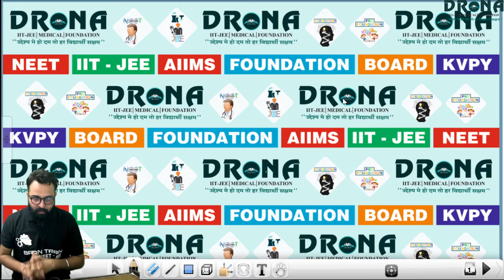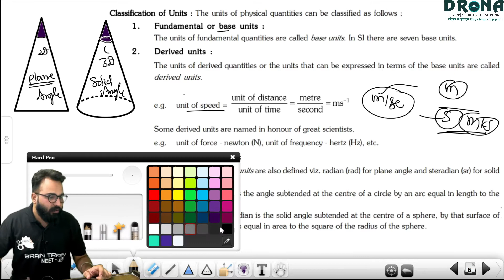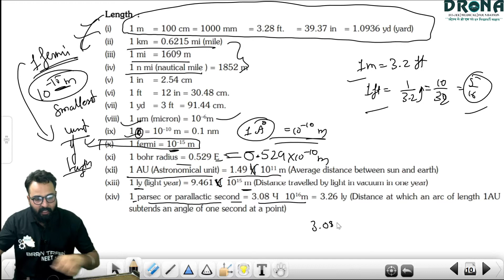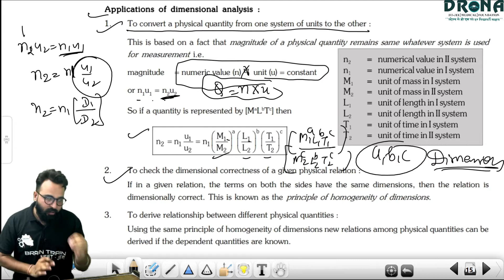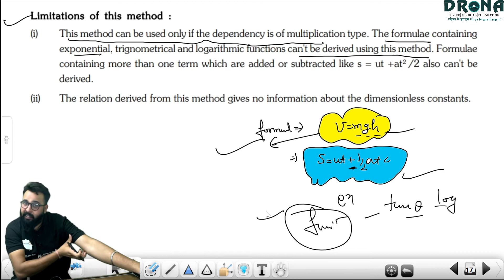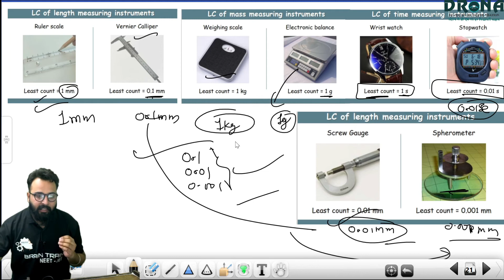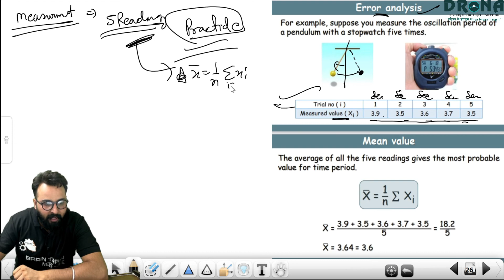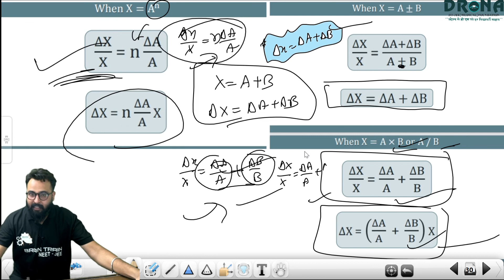UNIT AND MEASURMENTS | PHYSICS | ONE SHOT | BY JAIKY SIR | DRONA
DROPPER BATCH FOR 12+ (13) STUDENTS
100% FREE EDUCATION PROGRAMME FOR IIT-JEE AND NEET Aspirant
GIVE 45 DAYS TO US AND CLAIM 100% CHANCE TP OBTAIN YOUR FUTURE GOALS
success path for NEET 2021 and IIT JEE 2021
☑️ Select The Batch To Increase Chances To Become Doctor OR IITian & NITian
☑️ Batch ANNOUNCEMENT:
Phase I : 10 June 2021
Phase II : 14 June 2021
Phase III : 21 June 2021
Phase IV : 28 June 2021
☑️ The course renders:-
♦️Learn From Best Faculties
♦️Regular Online/Offline (According To Government Corona Guideline) Classes ♦️Effective Teaching Pedagogy
♦️ Conceptual live & Recorded Lecture
♦️Complete Coverage Of Syllabus
♦️ Detailed Discussion On Each Topic/Chapter
♦️Detailed Discussion On Previous 10 Years NEET Paper
 📢ADMISSION OPEN..!!
📚 Dear students
🏆GET UPTO 100% SCHOLARSHIP FOR YOUR STUDY
📚Accelerate your preparation with Drona special batch for NEET | JEE 2021-22 students.
Study and get guidance from Ajmer's top faculty
Prepare strategically for CBSE exam pattern (NCERT PATTERN)
 Learn with highly experienced faculty
Switch to offline or physical classroom program (according to government guidance) ⏰Hurry up..! Never miss the opportunity